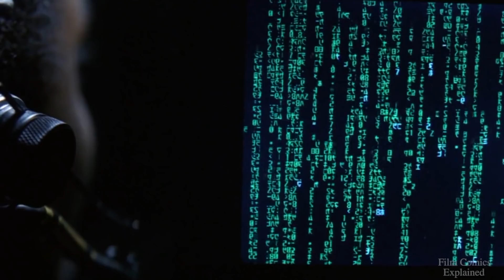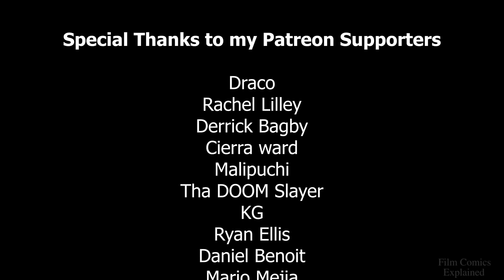THE MATRIX RELOADED | The Prophecy was a Lie | EXPLORED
Neo, Trinity and Morpheus continue to lead the revolt against the Machine Army, unleashing their arsenal of extraordinary skills and weaponry against the systematic forces of repression and exploitation.